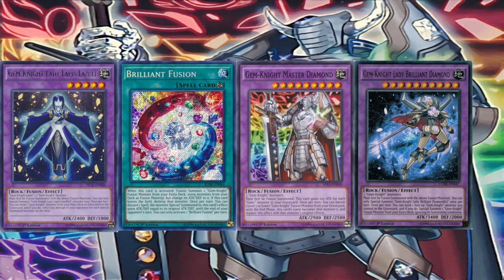Historic Archetype Gem Knights